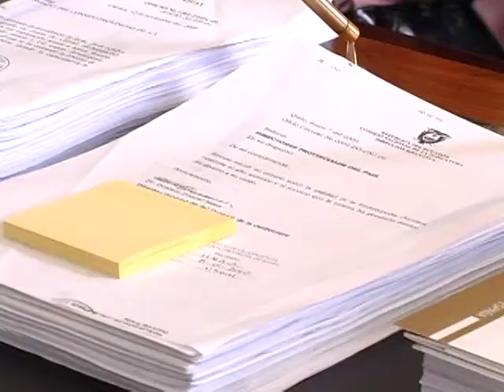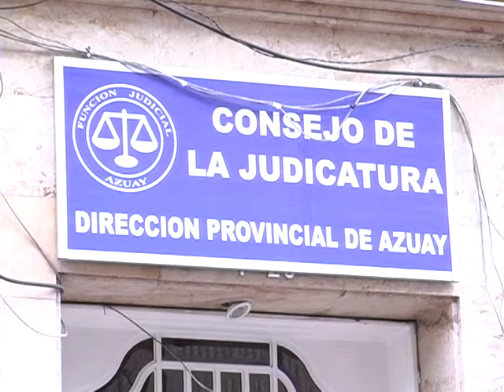inconveniente para el traslado definitivo de los juzgados a nuevo edificio de la Corte-desktop.m4v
La instalación de los UPS o acumuladores de energía para los ordenadores,  es el único inconveniente para el traslado definitivo de los juzgados y demás servicios al nuevo edificio de la Corte Provincial de Justicia del Azuay.